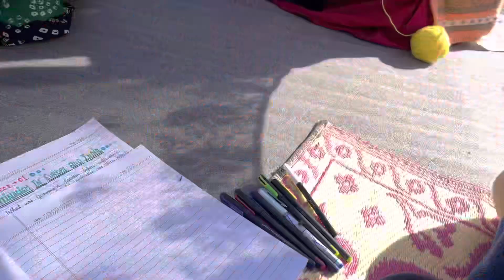पतियों के जेब से पैसे चोरी🫣? कौन करता है ऐसा पाप 😱pahadi lifestyle vlog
my name - Tara dev
address - kapkote ( kapkote bajar )
district - Bageshwar
state - Uttarakhand
post office - kapkote

My vlogging phone
Selfie stick come tripod

Shoot Vlogs on galaxy m51
Editing on kinemaster
No Gimb

pahadi vlogs
uttarkhandi vlogs
new vlogger
 village vlogs
desi vlog